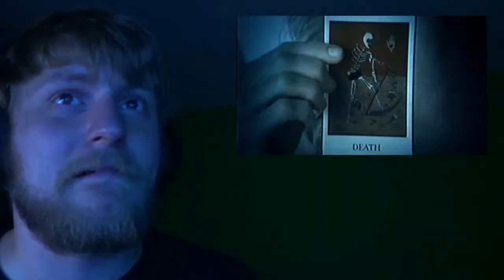Jessabelle Trailer Reaction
Horror has always been out favorite.  Today, Alex reacts to the Jessebelle trailer.

This reaction has been brought to you, one day late... our apologies.